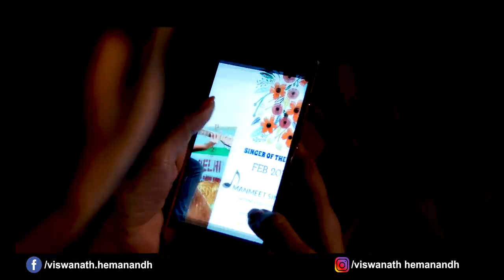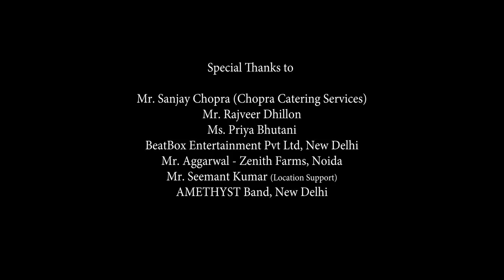RANJEESHAE | MANMEET SINGH | HEMANANDH | Feat. NAZM KAUR - Full Song - Latest New Hindi Song 2019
Presenting the new romantic hindi video song “RANJEESHAE” sung by "Manmeet Singh" An innocent love story represent to follow your passion, be prepared to work hard and sacrifice, and above all don’t let anyone to limit your dreams.

Song ➤ RANJEESHAE
Singer ➤ Manmeet Singh
Lyricist ➤ Manmeet Singh
Music ➤ Hemanandh
Recording Engineer ➤ Harsh Arora
Sarangi ➤ Ashan Ali
Guitars ➤ Amar Sangam
Song Produced and Programmed by ➤ Hemanandh
Mixed and Mastered by ➤ Hemanandh and Team Moon Digital, New Delhi
Music Soon Available at ➤ Jio Music, Saavn, Gaana, Amazon, iTunes etc.,

Video Credits:

Starring ➤ Manmeet Singh and Nazm Kaur
Lensman - DOP ➤ Ramvilash and Siddharth Bhagotra
Focus Puller ➤ Sanoop Singh
Cuts  ➤ Srinath
Graphics & Asst. Editor ➤ Prashant Gupta
Color ➤ Gopi Krishna
Production Designer ➤ Krishna Kumar
Makeup, Costumes & Painting Art ➤ Yogita Adhikari
Hair Stylist ➤ Aarti Nagar
Stills ➤ Aditya Saxena
Publicity Designs ➤ Roop Kamal Singh
Promotional Partner ➤ Creative Moudgil
Camera Asst. ➤ Sintu Kumar, Ranjeet Mandal, Haridev Mandal and Sanil Mandal
Art Asst. ➤ Rasheed, Vakil Pandit
Lightman  ➤ Veerpal, Tony, Vinay, Shankar, Mukesh and Rakesh
Associate Director ➤ Krishna Kumar
Story, Screenplay and Direction ➤ Hemanandh

A Manmeet Singh and Moon Digital Production

Mr. Sanjay Chopra (Chopra Catering Services)
Mr. Rajveer Dhillon
Ms. Priya Bhutani
BeatBox Entertainment Pvt Ltd, New Delhi
Mr. Aggarwal - Zenith Farms, Noida
Mr. Seemant Kapoor (Location Support)
AMETHYST Band, New Delhi